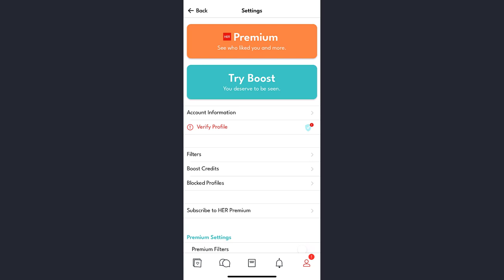HER Dating App | Hide Profile | Be Invisible on HER Dating App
Don't know how to hide your profile on HER Dating App ?
In this video I will guide you in quick easy steps to hide your profile which will make your profile invisible to others on HER Dating App.